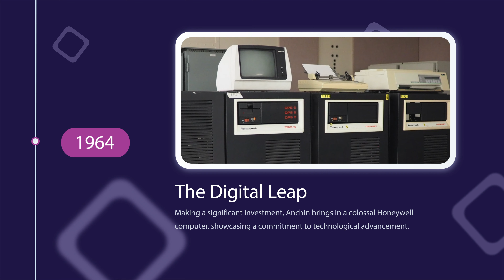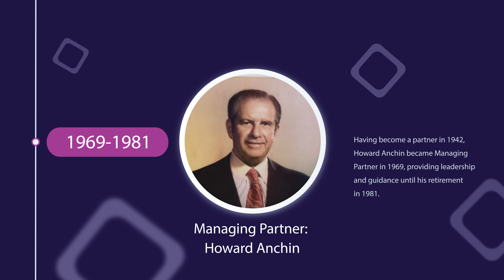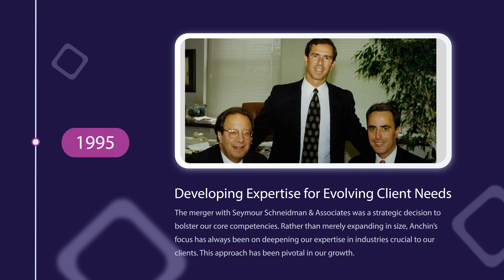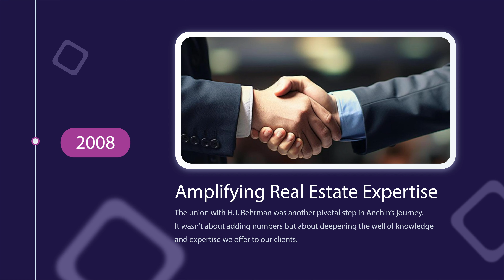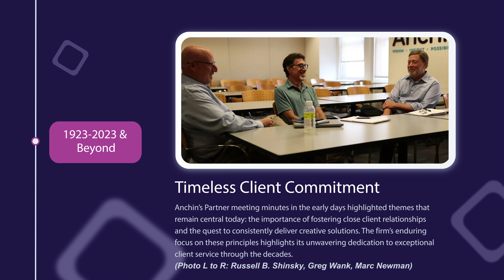Anchin Through The Years | Celebrating 100 Years of Excellent Client Service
As 2023 draws to a close, we are proud to present a special timeline video that celebrates Anchin’s first 100 years in business. From our firm’s founding in 1923 by Max Anchin, David Anchin, and Max Block, to becoming a leader in the marketplace

This video not only reflects on our key milestones in our century-long journey, but also highlights our continuous commitment to independence, innovation, our people, and delivering excellent client service.

Join us in revisiting the key milestones that have defined our century-long journey, and celebrate our legacy of client service excellence and dedication.